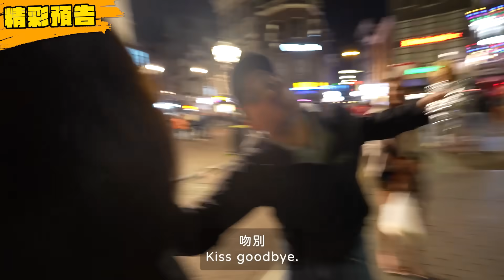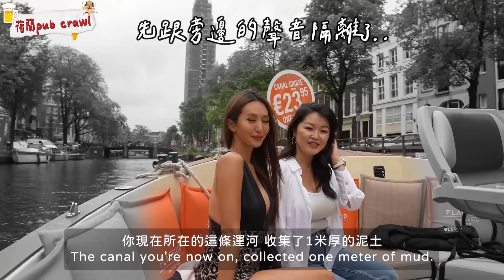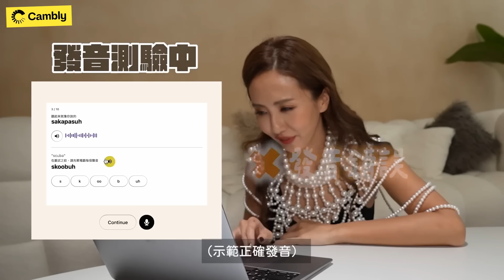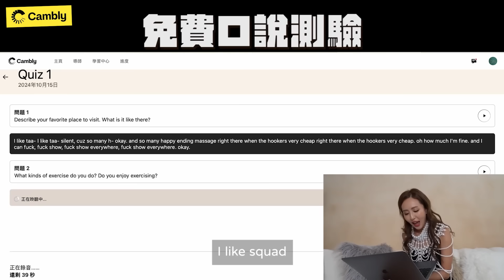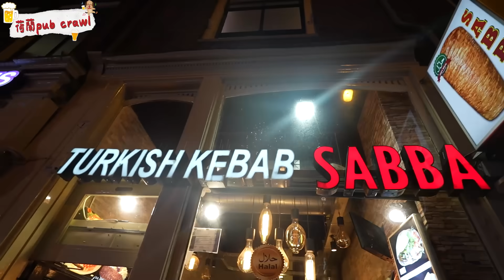MAZE | 豔遇最多的歐洲城市 連警察也落網 媽媽魅力無窮帶男人回家｜feat. Cambly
登入後即可享受年卡5折、季卡7折，全年最低價！單月不到台幣400元！
此外，還能領取免費的口語測試和口音練習！新用戶訂閱還加贈4節免費課程！
還在擔心到各國旅遊不會講英文怎麼辦嗎？
靠Cambly就能讓我輕鬆學 輕鬆說✨

今天來荷蘭先體驗了這邊的船party
沒想到跟想像中差了不少
在一群上了年紀的乘客旁邊
拍大片、婀娜多姿的我真的是滿滿反差感🤣🤣
之後前往第一家pub crawl
在第一家遇到了澳洲警察小哥
一路跟著我們到第五家
跟他慢慢熱絡起來後
才覺得他蠻可愛的
除此之外很有很多帥哥呢！
最後媽媽還被一個很ㄎㄧㄤ的人纏上
差點就被帶回家了🤣🤣

在當地不管是逛街 問路 還是被帥哥搭訕
我的英文可是講的越來越溜了😁
因為我可是常常在Cambly上課！！
24小時全天候在線 上課時間彈性又方便～

上完課想要課後複習也沒問題！
不只可以看課程回放
同時自動幫你轉換成翻譯和字幕
Cambly AI還會給你上課回饋 幫你糾正用詞和文法
貼心功能讓你學英文更簡單🙌

這次Cambly還推出了新功能
發音測試功能幫助你背單字、學發音
Cambly 就是你輕鬆學英文的最佳選擇！！